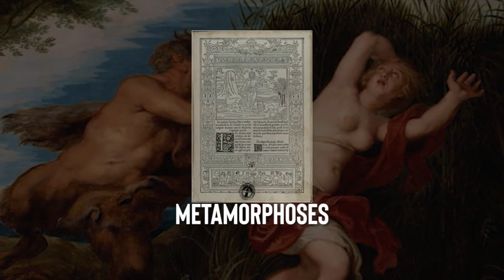Pan and Syrinx - Romantic Pursuit or Harassment? | Ep. 4 - Gods & Mortals Series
Most myths in Greek mythology about a god falling in love with a female, whether a goddess, nymph, or mortal, goes something like this – The god sees her, is overcome with lust for her, pursues her, often takes her against her will, and then she either dies, marries him, or transforms into something to save herself from him.

This is what happens in the stories of Zeus and Semele (she dies), Zephyrus and Flora (she marries him) and Apollo and Daphne (she transforms into a laurel tree).

The story of Pan and Syrinx, which is found in Ovid’s Metamorphoses, follows a similar structure with Syrinx transforming into something. But it gets even weirder.

Timecodes:

00:47 - Who is Pan
01:22 - Who is Syrinx
02:21 - The water nymphs transformed Syrinx into Cattail reeds
02:51 - The first pan flute